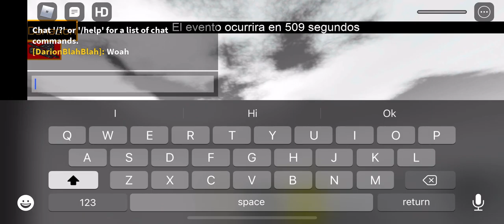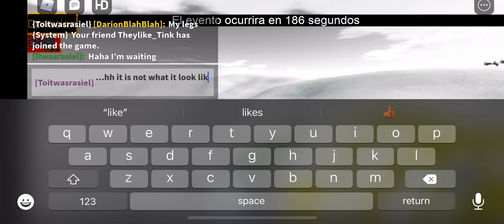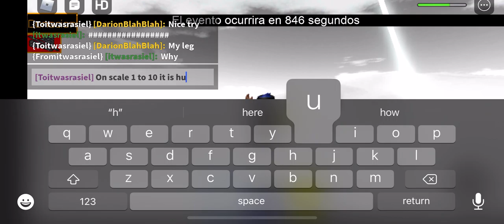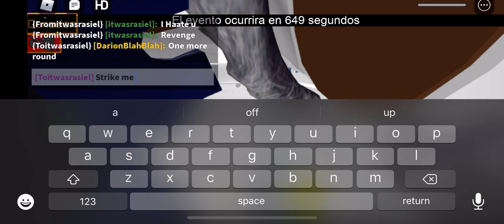Plane games Roblox FT. Plug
Roblox with my friend. My first YouTube video